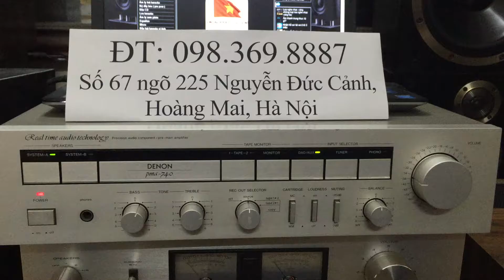Đại lý Amly denon pma740 liên hệ 0983698887